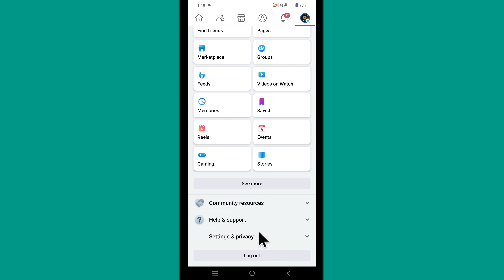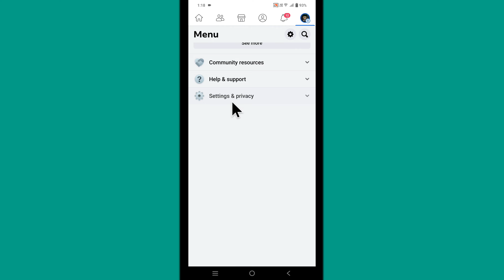Facebook Par English Language Kaise Karen | Facebook English Language Setting | Fb English Settings